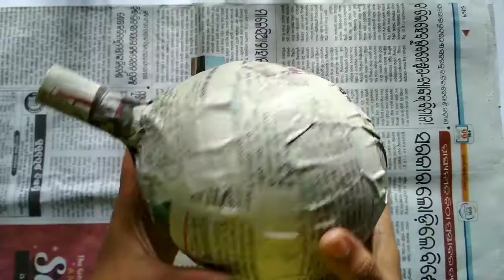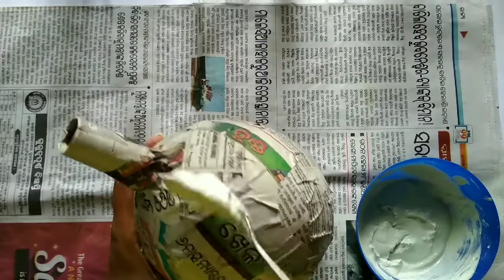Handmade pot decoration// flower vase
Today I share a idea with you beautiful handmade pot decoration//flower vase.
I am using balloon, newspaper ,white cement and gullu making this beautiful handmade pot decoration.
Friends make it your own handmade pot and decorat your home and your favourite place.
This is a very beautiful diy handmade pot decoration.